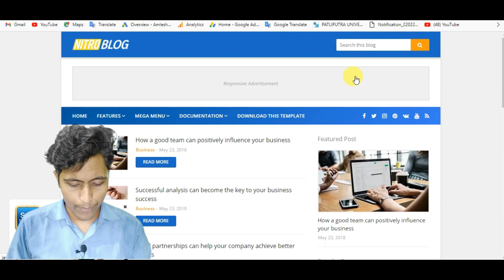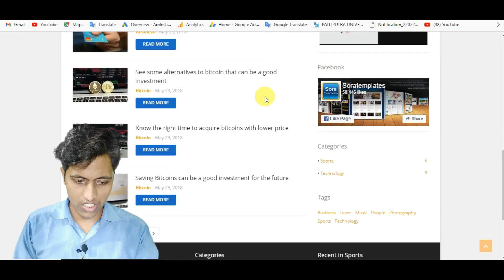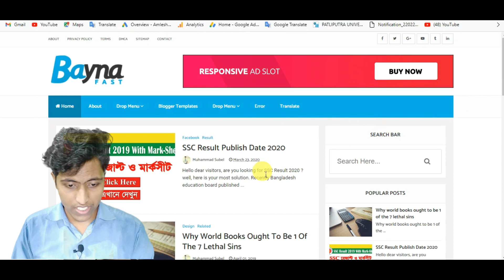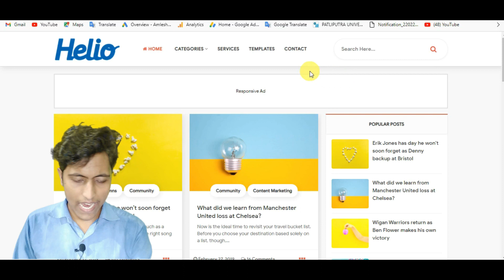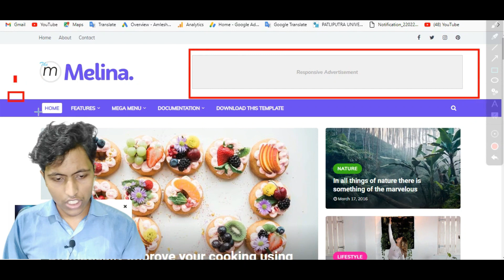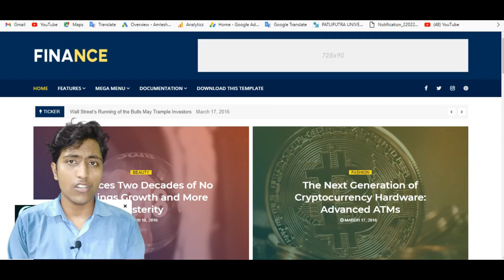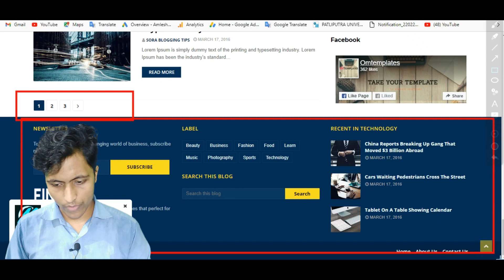Top 5 best blogger template for free | Amlesh Kushwaha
Best Blogger Template for AdSense Approval First Time | Best Blogger theme for AdSense SEO Friendly

blogger template for education
responsive blogger template free 2025
blogger templates

Best Blogger Template for AdSense Approval First Time
Best Blogger theme for AdSense SEO Friendly
adsense friendly blogger template
download blogger premium them
blogger premium template free dowload
how to download blogger template for free
free blogger template download
best template for blogger
most popular blogger template for free
amlesh kushwaha,